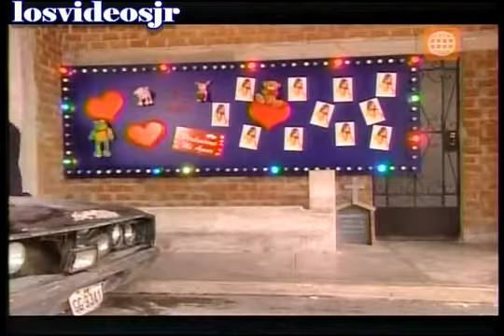JOEL GONZALES-UN TONTO TAXISTA ENAMORADO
UN TONTO TAXISTA ENAMORADO - JOEL GONZALES